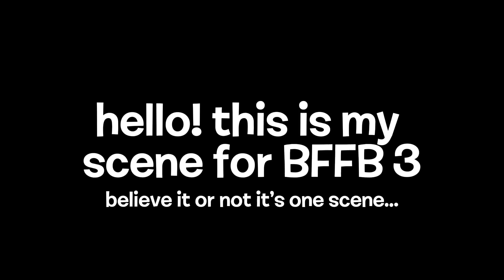My BFFB 3 Scenes!